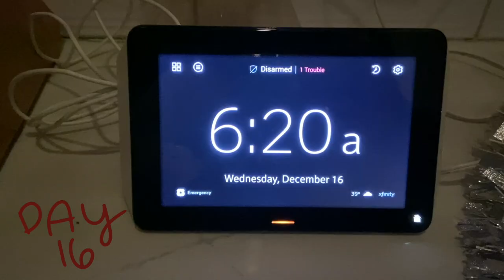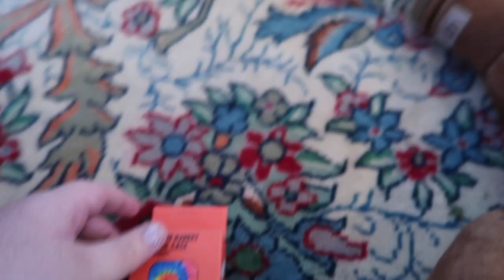I Drove 60 Miles For A Bagel...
WELCOME BACK! I drove 60 miles for a bagel. was it worth it?? did i enjoy it??? would i do it again??